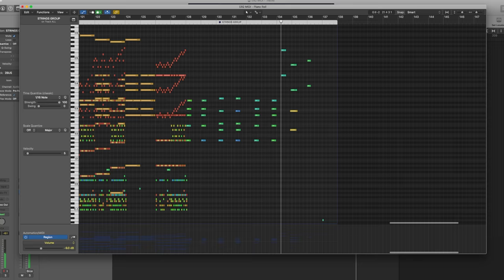ELDEN RING - Trailer Soundtrack Medley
EMBOLDENED BY THE FLAME OF AMBITION

This time I tried to re-create sections of the music from the 4 official trailers/teasers, add in my own elements and attempt to use them in one cohesive piece.

(Some sounds not visualised due to being bounced audio)

Thumbnail by @destroyjason

Sample Libraries from:

Spitfire Audio
EastWest
Orchestral Tools
Soundiron
8DIO
GGD
& lots more…